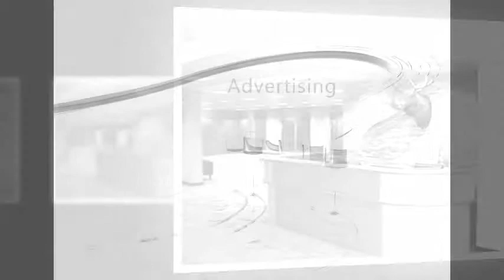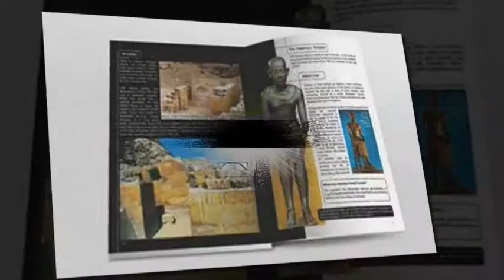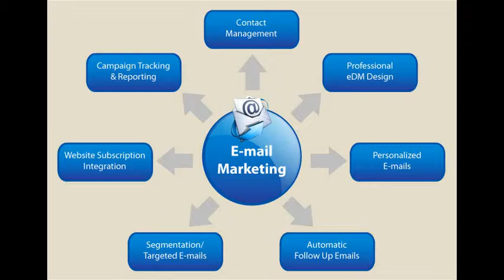greenline decoration&advertising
(greenline video profile) showing all services of the company :
Decoration- Advertising- Graphic Design- Brand identity- Promotional campaign- E-marketing.